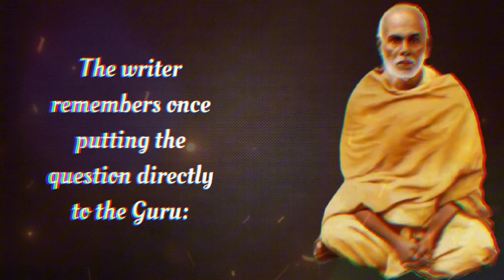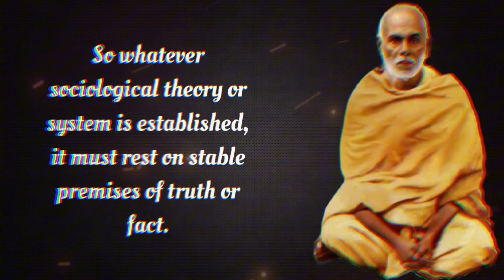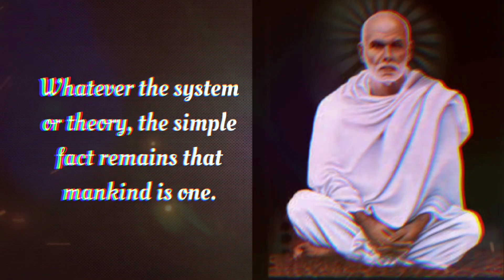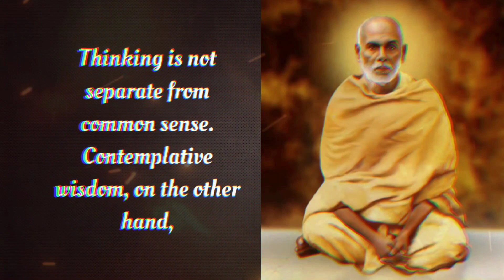A Critique Of Caste | Sree Narayana Guru | Part 2 | Words Of Humanity.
In India, he had been a philosopher, a spiritual leader, and a social reformer. To foster spiritual enlightenment and social equality in Kerala’s caste-ridden culture, he launched a reform effort against injustice. After leaving home, he journeyed through Kerala and Tamil Nadu, where he encountered Chattampi Swamikal, a social and religious reformist who introduced Guru to Ayyavu Swamikal a meditation and yoga teacher. He maintained his explorations until he arrived in Maruthwamala’s Pillathadam cave, where he established an ashram and practised yoga and meditation for the next eight years. He went to Aruvippuram in 1888, where he pondered for quite a while and dedicated a piece of stone collected from the area and made it as Aruvippuram Shiva Temple.
In 1904, Guru relocated to Sivagiri, near Varkala, where he established a school for students from the lower social strata and provided them with free education regardless of caste. But it required him seven years to construct a temple nearby, the Sarada Mutt, completed in 1912. He also built temples in Thrissur, Kannur, Anchuthengu, Thalassery, Kozhikode, and Mangalore. His travels took him to many places, including Sri Lanka (then known as Ceylon), which he visited for the last time in 1926. On his arrival in India, he was active in various activities, including the preparation of the Sivagiri pilgrimage, which he began during a visit to Pallathuruthy of 1927 to commemorate the anniversary of the Battle of Pallathuruthy. Sree Guru Narayan’s death was on September 20, 1928, and the day is commemorated in Kerala as Sree Narayana Guru Jayanthi.